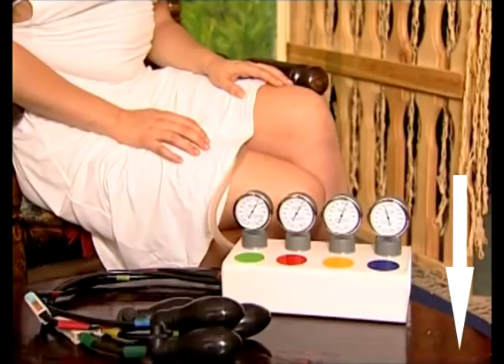Вумбилдинг для начинающих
Что такое "Вумбилдинг для начинающих "? - Сравните спортсменку и рядовую 30 летнюю девушку - НА ПЛЯЖЕ. А ведь можно тренировать не только бицепсы!
Тренировка интимных мышц, "Вумбилдинг для начинающих " подразумевает две основные цели: первая, самая главная и востребованная – это женский оргазм. Который, конечно, может проходить по разному. (Сравните Марочное вино и дешевый портвейн. А что?! И там, и там - вино). Вторая цель вумбилдинга – женское здоровье, особенно здоровье органов малого таза, когда уже есть некоторые признаки утраты тонуса интимных мышц, - недержание мочи при кашле, смехе, чихании, геморрой, опущение стенок влагалища.
Вумбилдинг для начинающих позволяет тренировать мышцы влагалища и малого таза, добиваясь повышения чувственности, улучшения здоровья и развития своей сексуальной культуры.